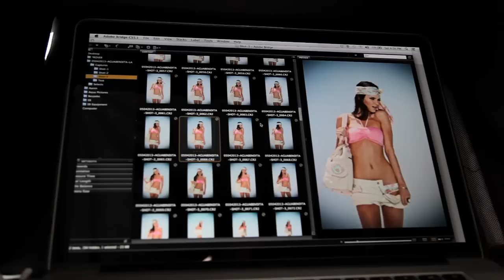Kendall Jenner behind the scenes at "Agua Bendita 2014 Collection photo shoot"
Agua Bendita announced Kendall Jenner, the tall, leggy one of the Kardashian clan, as the new face—and bod— for their line. Guess what, she's on fire. These Bendita bikinis seem to have been made for Ms. Jenner.  With their whimsical design and effervescent color combos, the 2014 Agua Bendita line is a top contender once again. Agua Bendita is a brand with pizzazz, sass, and unique appeal. Fashionistas flock to Agua Bendita Swimwear because of its handmade detail, and unique designs.